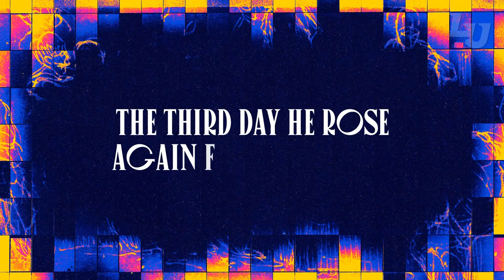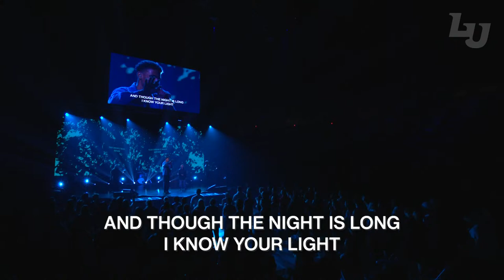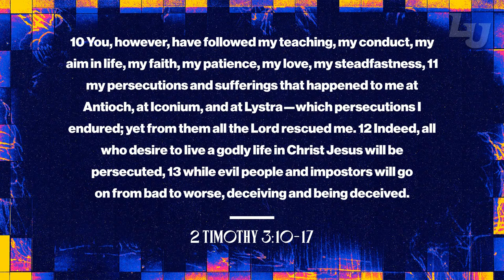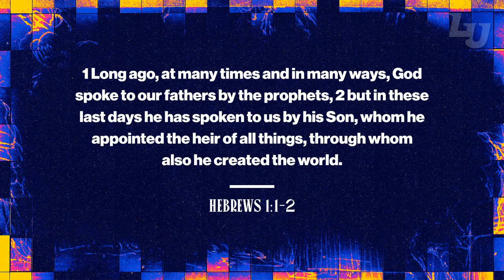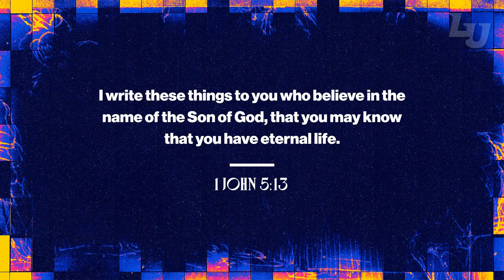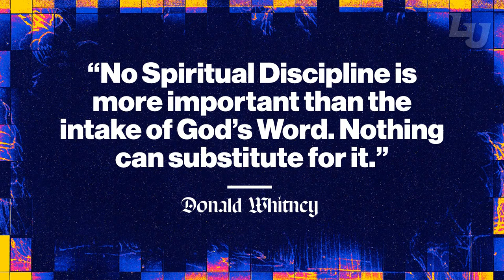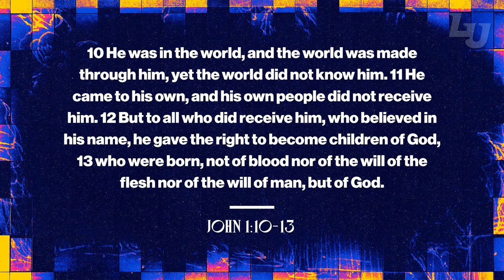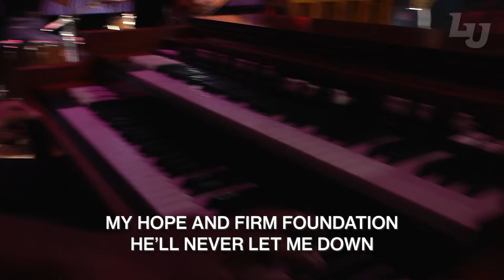Campus Community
Campus Community in the Vines Center!